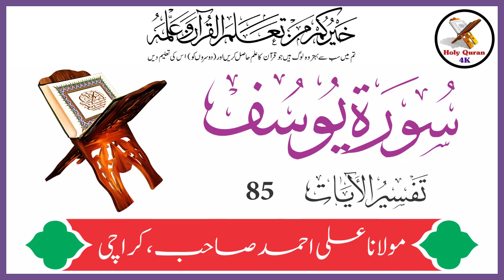Surah Yusuf Verse 85 | Urdu Translation Tafseer By Maulana Ali Ahmed Karachi | Holy Quran 4K